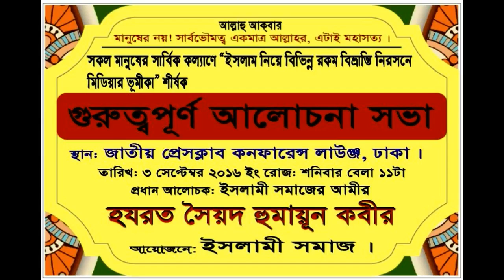ইসলাম সম্পর্কে সঠিক জ্ঞানের অভাবেই জঙ্গিবাদসহ নানান বিভ্রান্তি , ইসলামী সমাজ। islami somaj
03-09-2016 ইং রোজ-শনিবার, সকাল 11 টায়  ও ইসলাম প্রতিষ্ঠার পদ্ধতি নিয়ে সকল প্রকার বিভ্রান্তি নিরসনে মিডিয়ার ভূমিকা শীর্ষক গুরুত্বপূর্ণ আলোচনা সভা । স্থান: জাতীয় প্রেসক্লাব কনফারেন্স লাউন্জ ঢাকা। প্রধান আলোচক: আল্লাহর সার্বভৌমত্রে প্রতিনিধিত্ব কারী নেতা- ইসলামী সমাজের সম্মানিত আমীর- হযরত সৈয়দ হুমায়ূন কবীর।